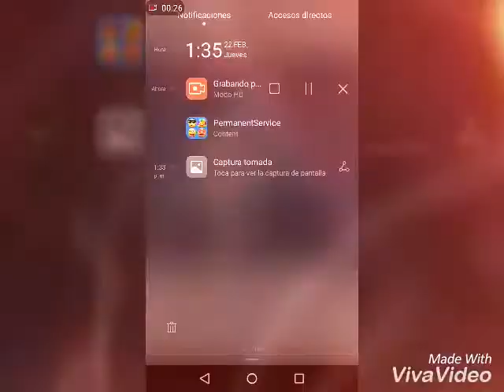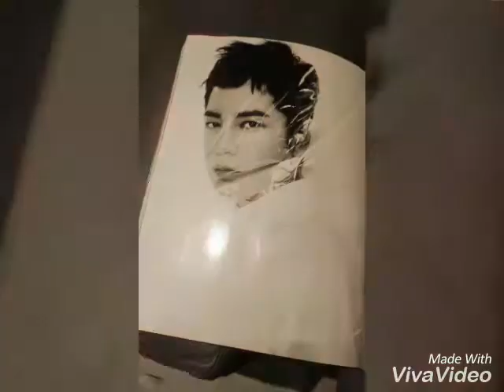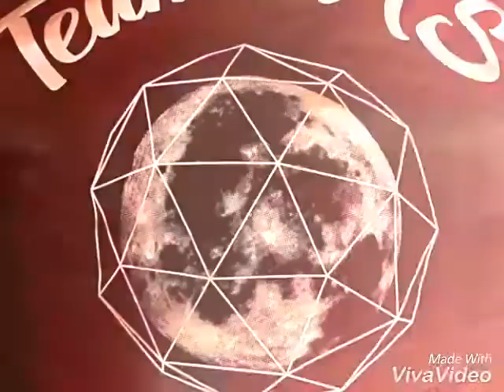Despedimos keun chan para servicios militar confirmado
Suscripción